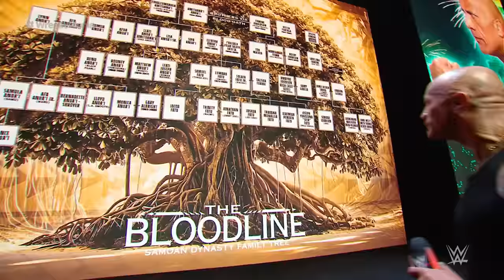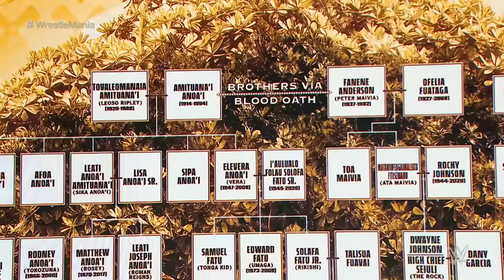FULL SEGMENT — Rock, Reigns, Rhodes and Rollins highlight a bumpy Road to WrestleMania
The Rock, Undisputed WWE Universal Roman Reigns, 2024 Royal Rumble winner Cody Rhodes and World Heavyweight Champion Seth "Freakin" Rollins find out their challengers at WrestleMania XL. Catch WWE action on Peacock, WWE Network, FOX, USA Network, Sony India and more.